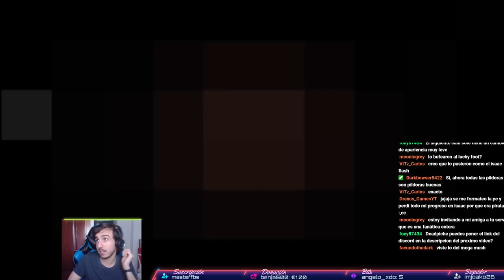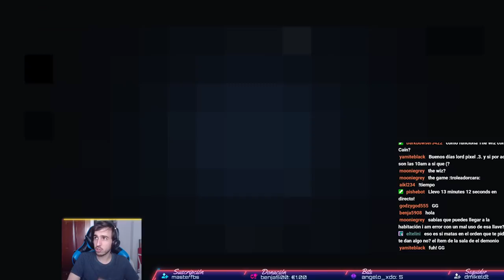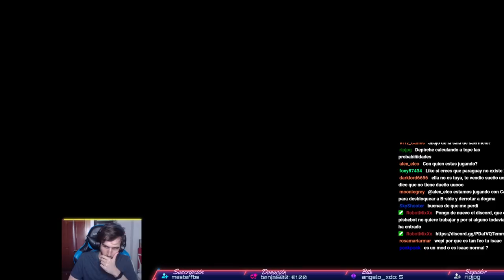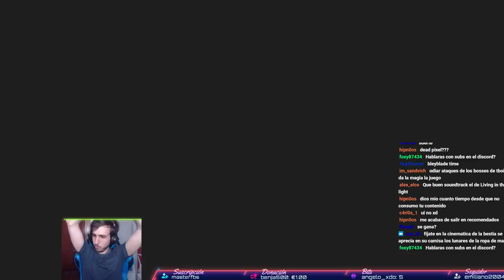Recetas para romper el juego. Caín CORRUPTO | THE BINDING OF ISAAC REPENTANCE